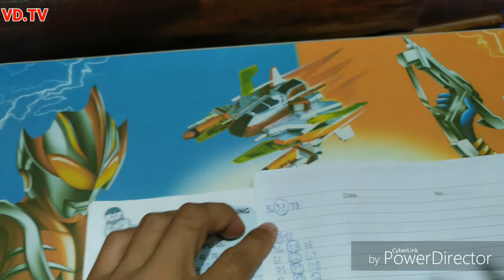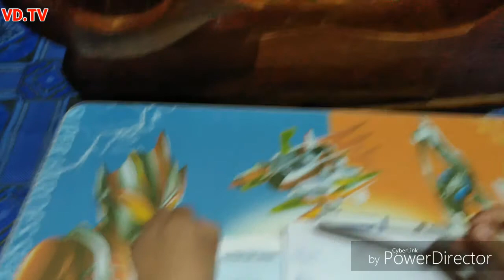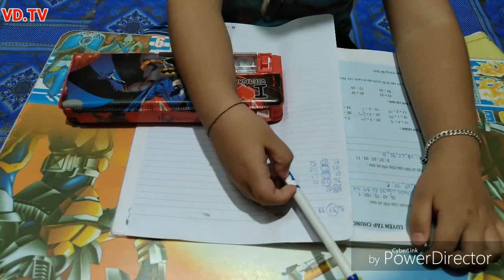Thanh niên quên màu vàng nay đã biết làm toán - VĂN DINH Vlogs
Sau 02 năm miệt mài đèn sách, thanh niên năm nào từng quên màu vàng, nay đã  biết tập tành tính toán: